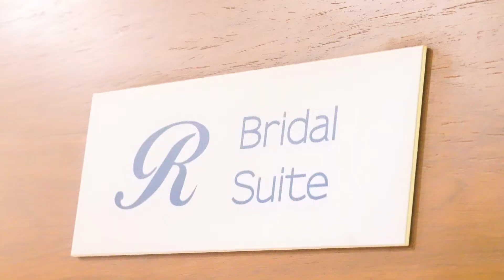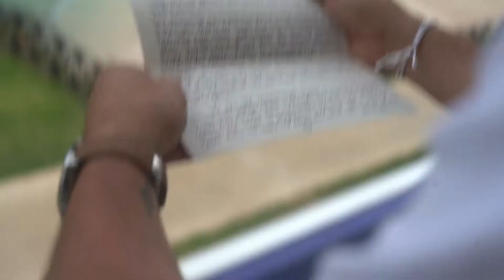Jamaica Wedding Trailer | Tony & Brit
Jamaica Wedding | Tony & Brit